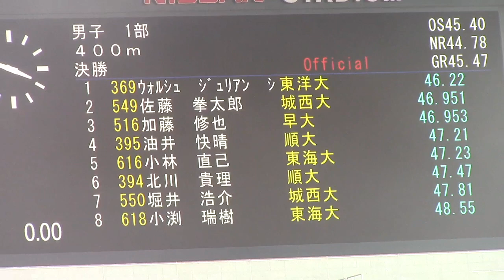ウォルシュ・ジュリアン46.22 / 2016関東インカレ陸上 男子1部 400m決勝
2016年 5月20日 15時39分日産スタジアム
男子1部 ４００ｍ 決勝
1着　5レーン　ウォルシュ・ジュリアン・ジャミィ　東洋大　46.22
2着　7レーン　佐藤　拳太郎(4)　城西大　46.96
3着　4レーン　加藤　修也(3)　早稲田大　46.96
4着　2レーン　油井　快晴(3)　順天堂大　47.21
5着　3レーン　小林　直己(4)　東海大　47.23
6着　6レーン　北川　貴理(2)　順天堂大　47.47
7着　9レーン　堀井　浩介(4)　城西大　47.81
8着　8レーン　小渕　瑞樹(2)　東海大　48.55